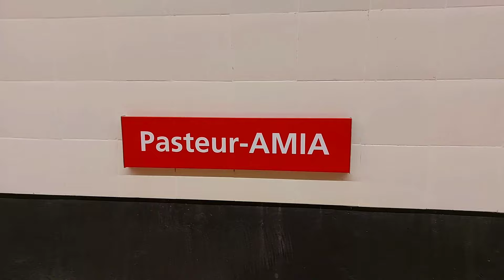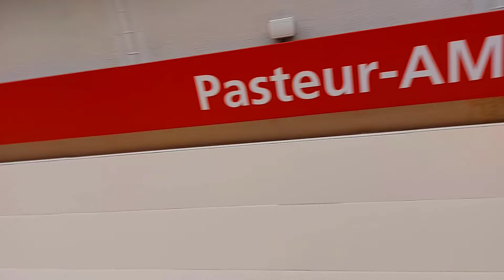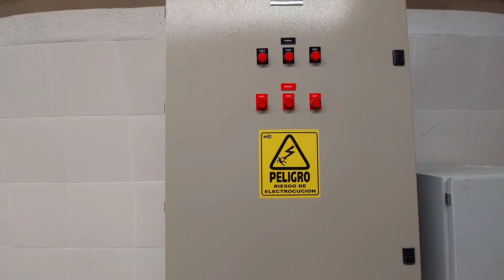La NUEVA ESTACIÓN Pasteur - AMIA | Subte Línea B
Reabrió la estación "Pasteur - AMIA" de la línea B del Subte, luego de las obras de renovación integral, y fui a visitarla.